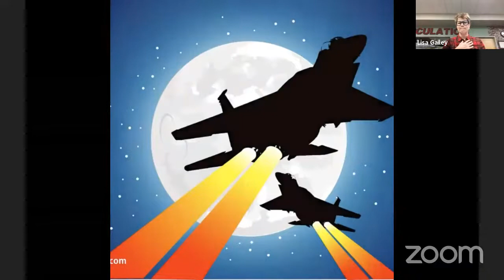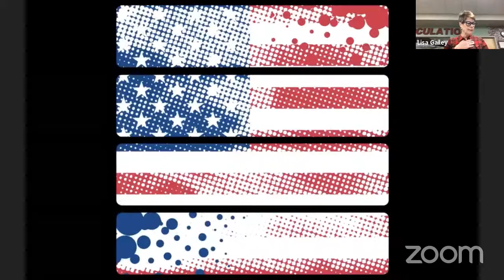Tom Lea Library